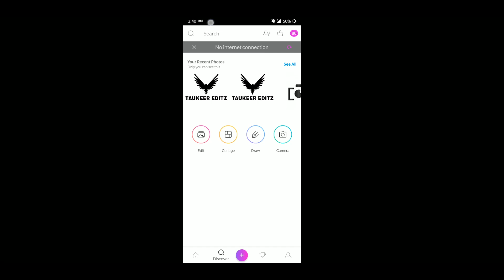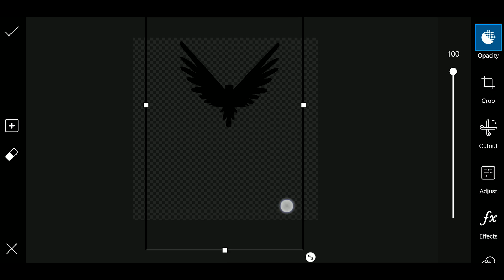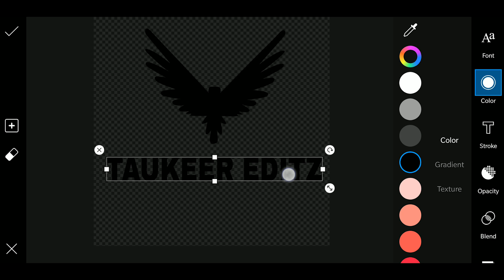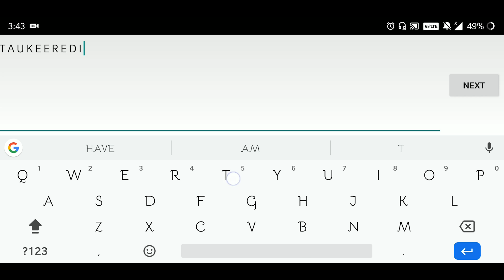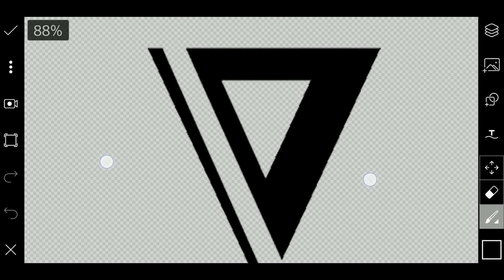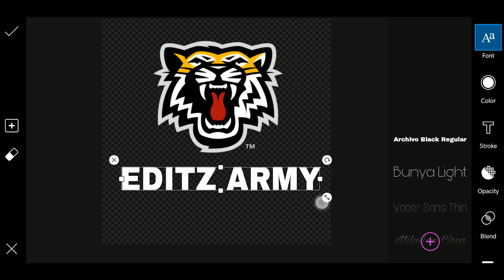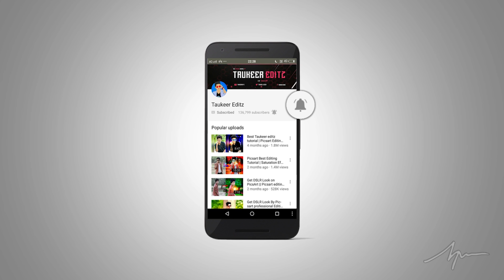How to Make Logo in Picsart Step by Step in Hindi - Professional Logo Design in Mobile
✅ Download Apps  ⤵️